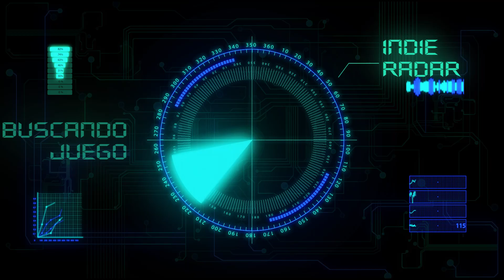Indie Radar: LUNA THE SHADOW DUST 🌙 - Recomendación / Reseña / Review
Indie Radar es un pequeño segmento dedicado a recomendar -en muy pocas palabras- aquellos desarrollos independientes que tal vez se te han pasado por alto.

Si gustas puedes apoyar al canal comprando videojuegos lindos, bonitos, coquetos y baratos con mis links de referido: